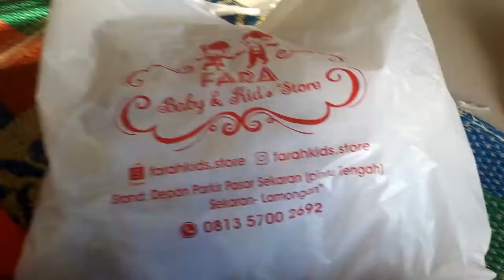BUKA OLEH OLEH DARI PAK POH LAMOGAN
buka oleh oleh dari pekalongan
baju dari pak poh buat angga